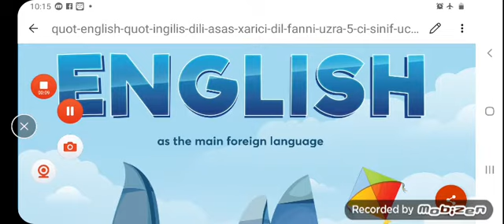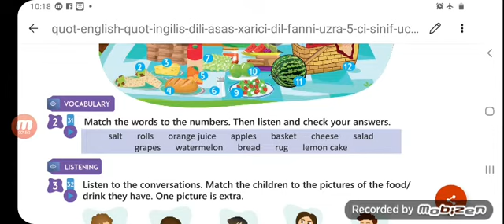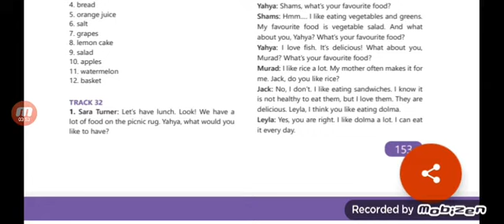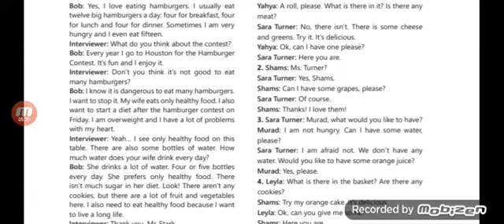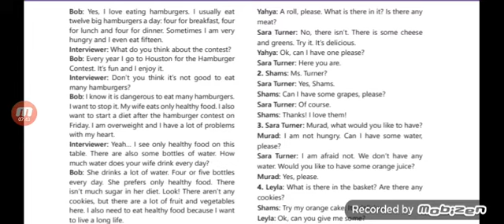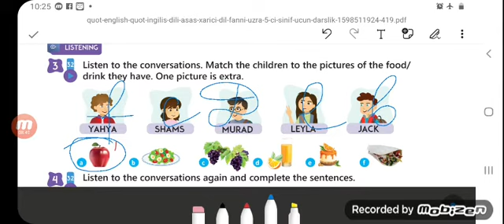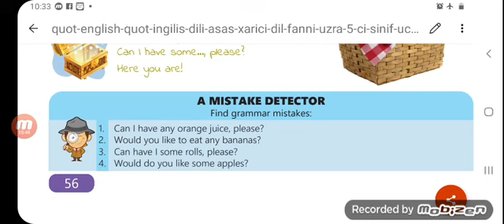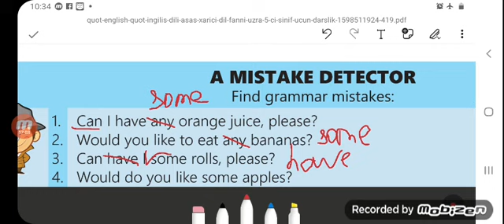ingilis dili 5 sinif bolme 4 variant D,english 5 grade unit 4 variant D, ders 4